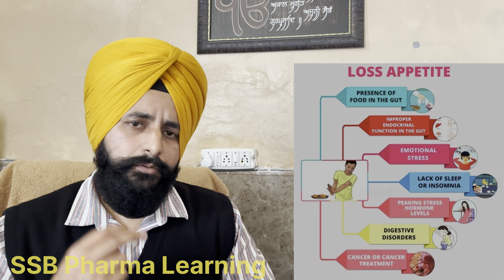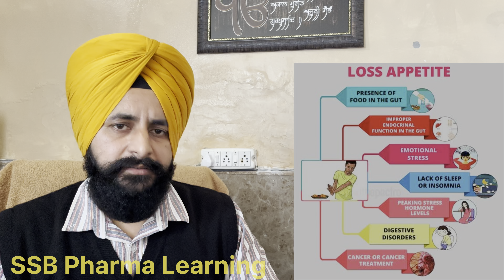Enhance Appetite and Gain Body Mass